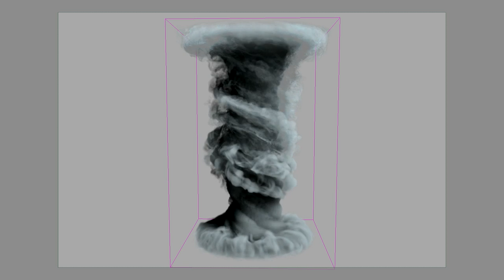Tornado with fluid Maya in progress...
Playblast of dinamics simulation...